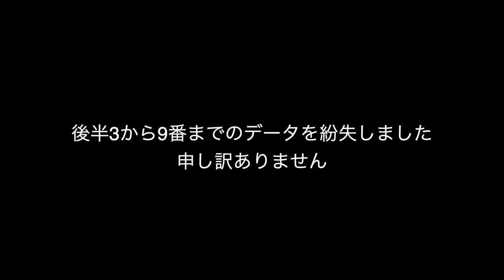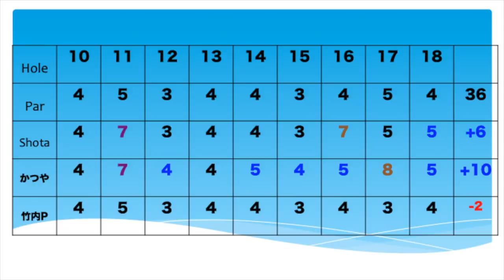前半ノーボギーの竹内プロ、ボギー打たない技術がすげえ！ Walking in Putts! KOSHIGAYA GOLF CLUB PART4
twitterはこちらから！